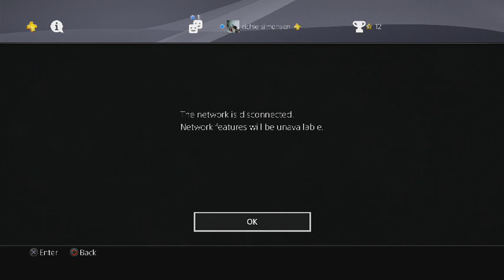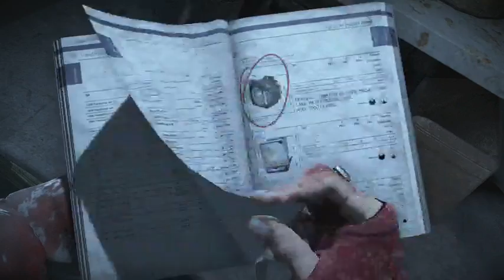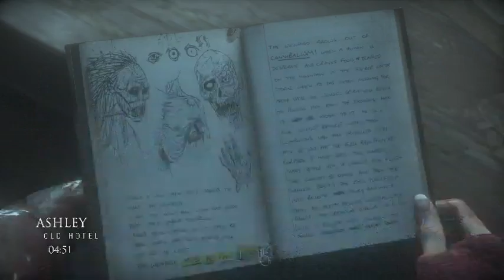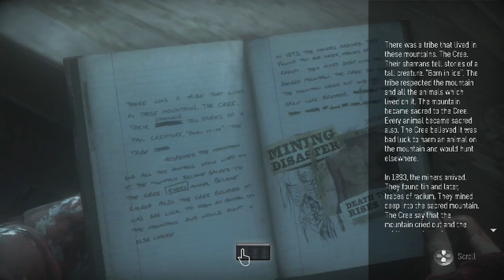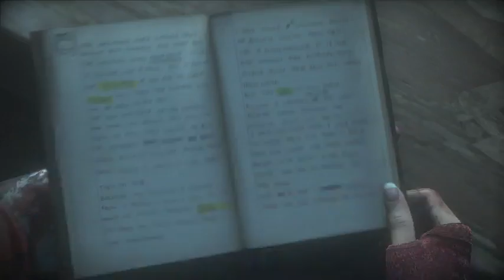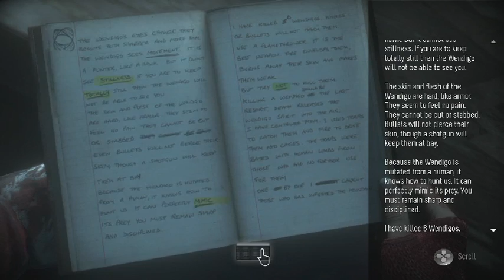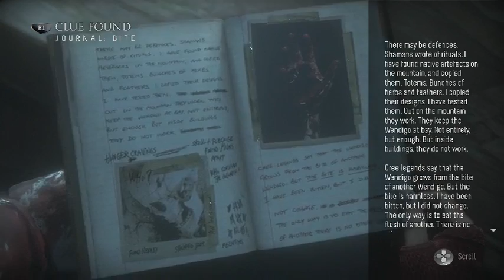Halloween A-Thon III Day 31. Until Dawn Replay Day 2